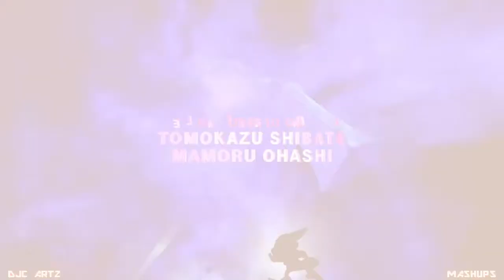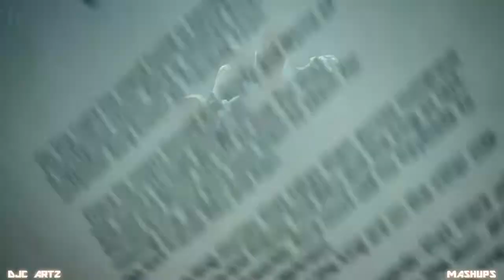Utada Hikaru Simple & Clean X Miguel Adorn Mashup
ENTERTAINMENT AND PROMOTIONAL  USE ONLY! Be sure to support the official artists